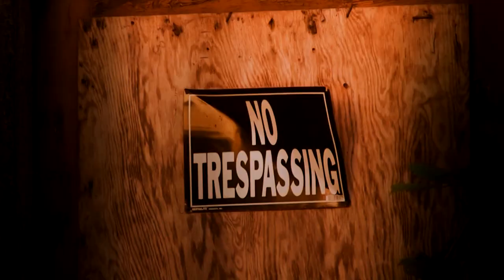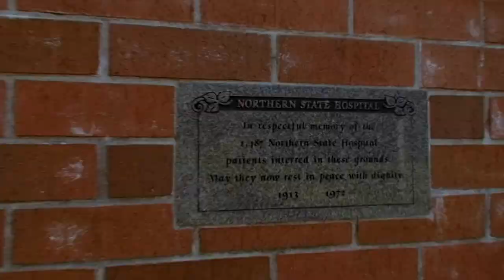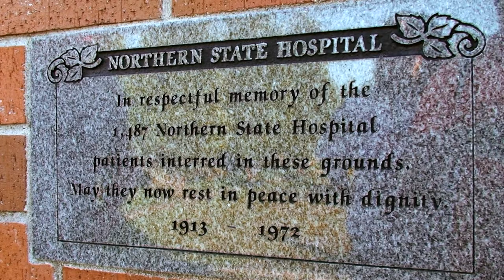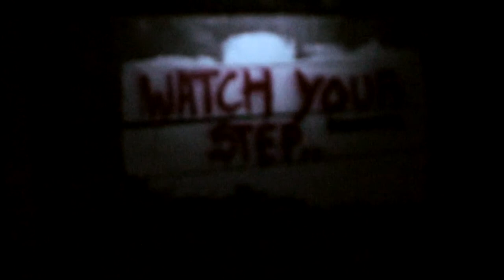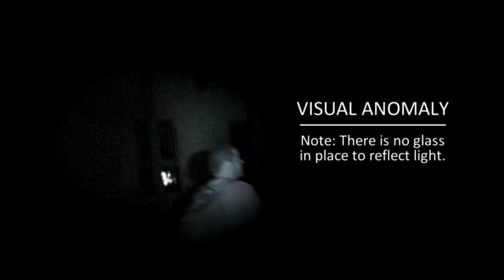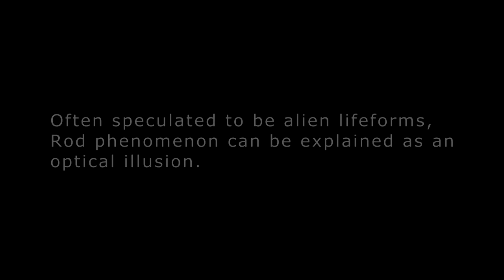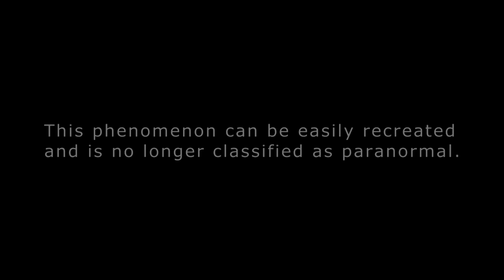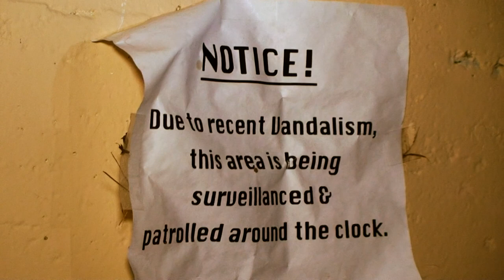White Noise Paranormal Northern State Hospital Special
White Noise Paranormal Investigates the Ghosts of Northern State Hospital Farm in this first time special.